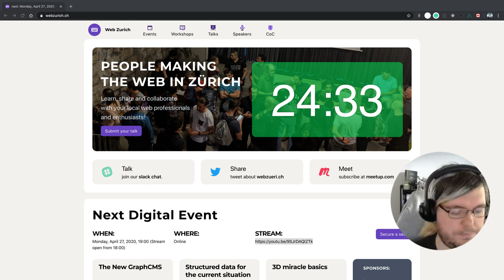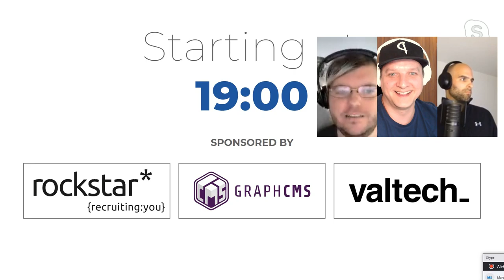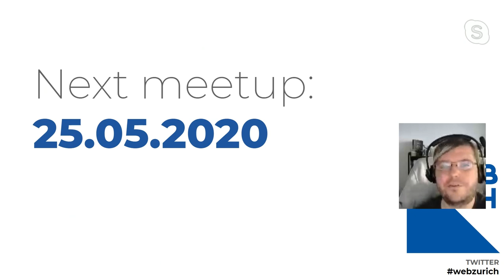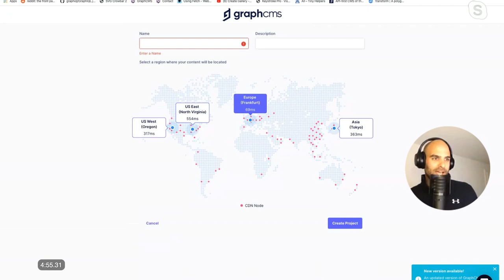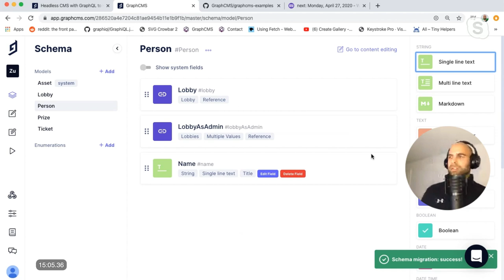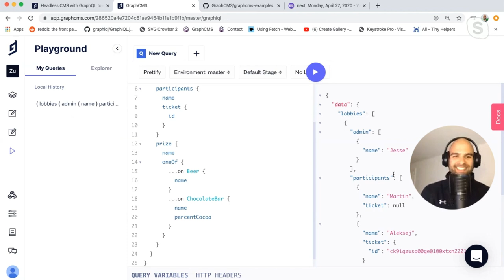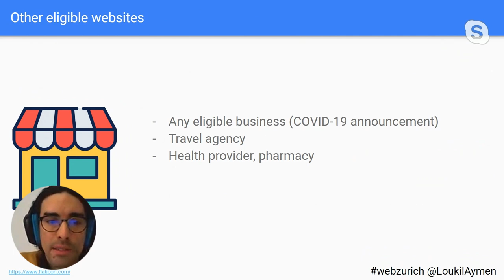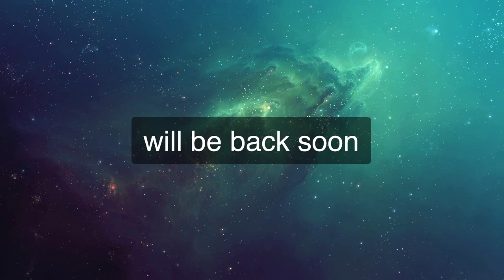Web Zurich April 2020 - Online Stream Part 1/2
Join us for the April meetup! We will have three short talks as well as chit-chat:

18:00 - 19:00
Stream Start. Arrival time with chat and shop talk ;-)

19:00 - 19:20
Jesse Martin
"The New GraphCMS"
We've just released the latest version of our CMS with even more GraphQL features and content architecture features! Let's do some speed-schema building!

19:20 - 19:40
Aymen Loukil
"Structured data for the current situation"
How Structured Data could help making news about the current pandemic situation findable.

19:40 - 20:00
Vasilika Klimova
"3D miracle basics"
Have you ever seen some WOW effects on the website which you don't know how to make? Let's look at inspiring interactive examples of WebGL application. Then we meet with the basic concepts of 3D. I’ll show you how to write a simple 3D viewer using Three.js library and we add to this some interesting features. Don't be scary, you will love it!

20:00 ++
Chat in Slack with Q&A

for more information about the Web Zürich community.